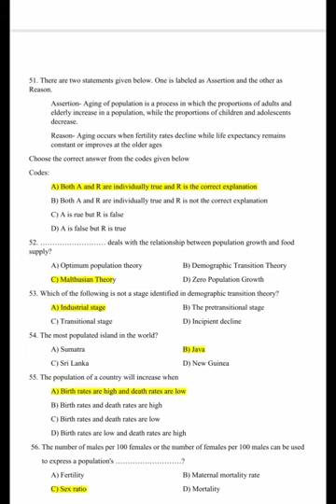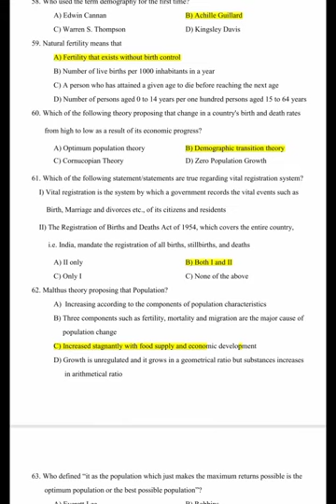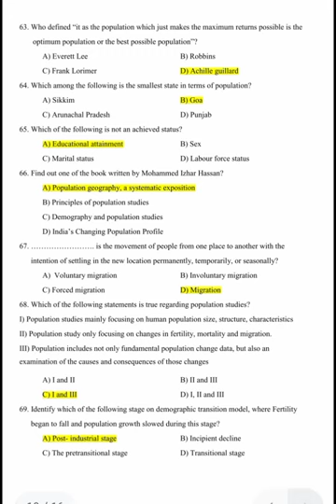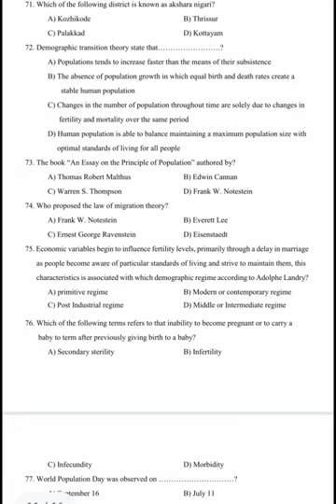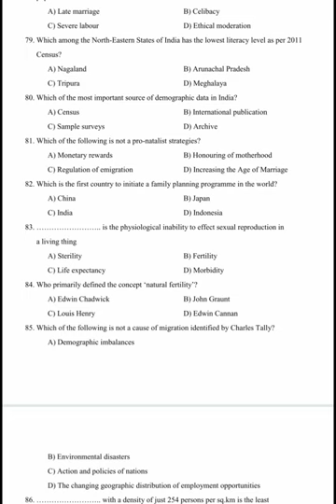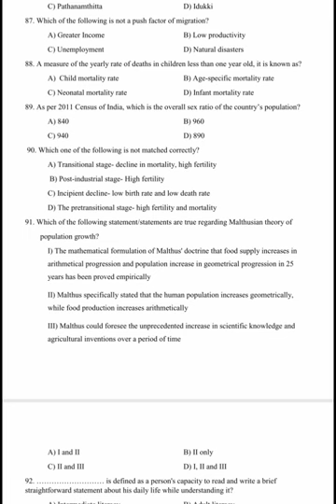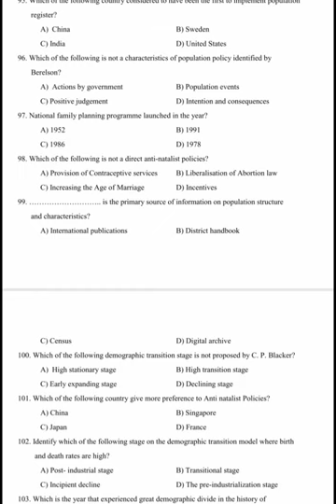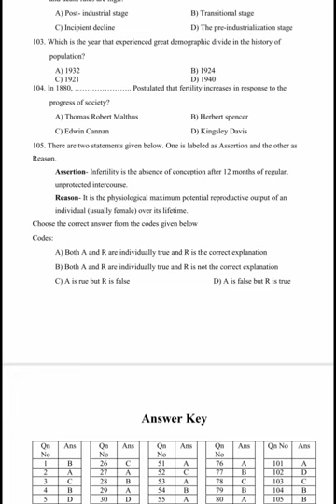🌐🌀POPULATION STUDIES/MCQ/PART 2/BA SOCIOLOGY /SIXTH SEMESTER 🌐🌀